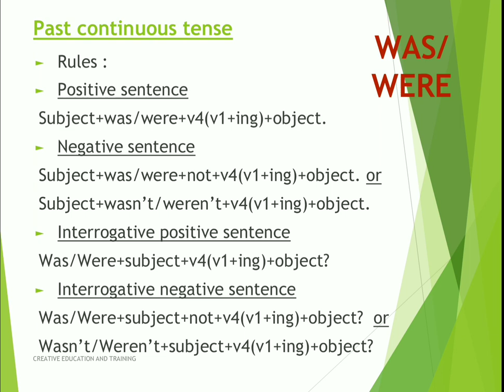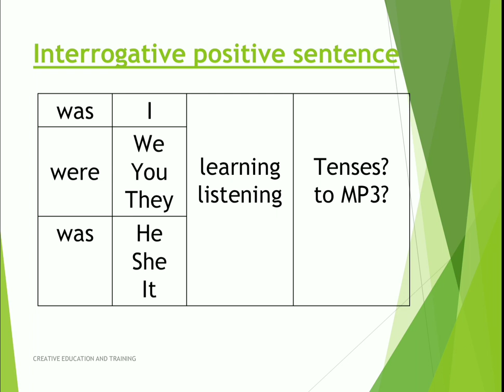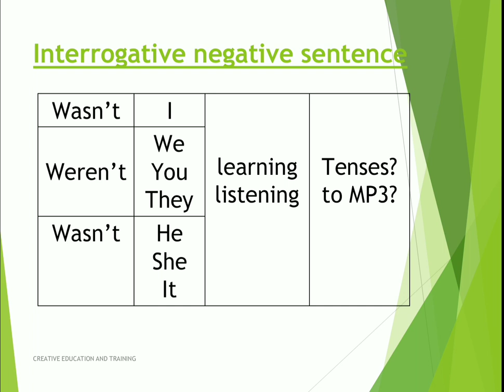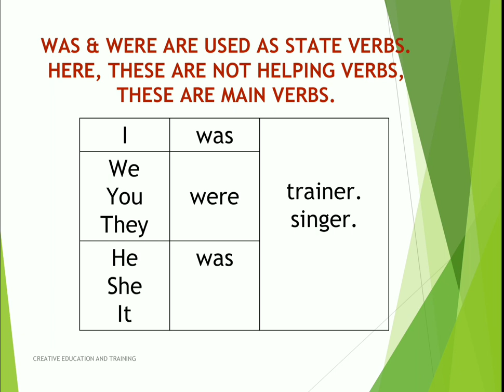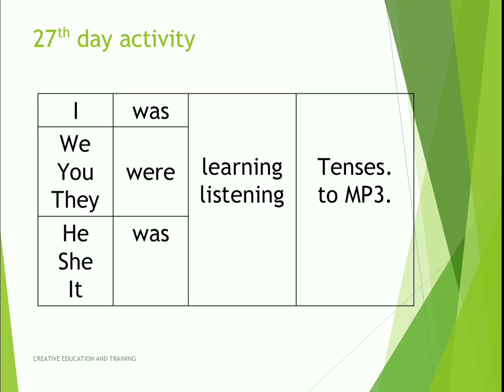English classes in kannada-27|English grammar in kannada | past continuous tense in kannada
English classes in kannada,English grammar in kannada,past continuous tense in kannada,
Learn Spoken English in just 60 days in Kannada
contents
-  past continuous tense
- Activity - Make 10 sentences on past continuous tense